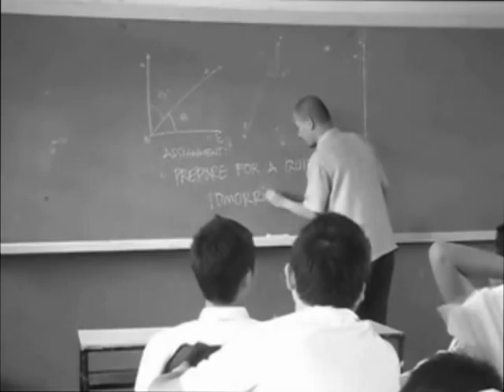1 Ric GRP 7excellence